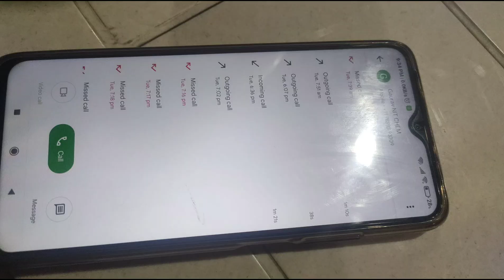NIT, Srinagar ki masti vali holi // NITianBEAST vlog